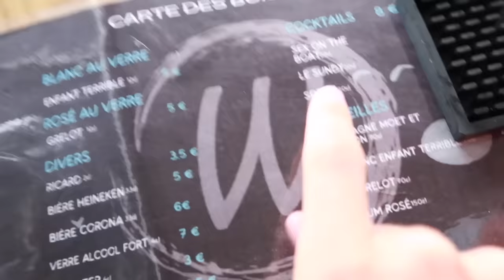Notre embrouille... Scandale & bateau - LES VERMINES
On vous emmène avec nous pour notre journée bateau
Fêtes, Bateau, Drama... on espère que ce vlog va vous plaire

N'hesite pas à activer la cloche de notification pour etre informer à chaque nouvelle vidéo 🛎

Nos réseaux 📌

Si tu es arrivé jusqu'ici, écris "..." en commentaire je hurle !

À SAMEDI PROCHAIN À 12h00 ♥️
Bisouuuus
LES VERMINES